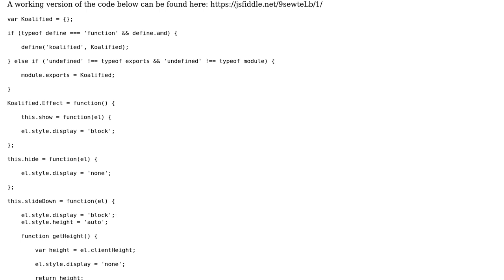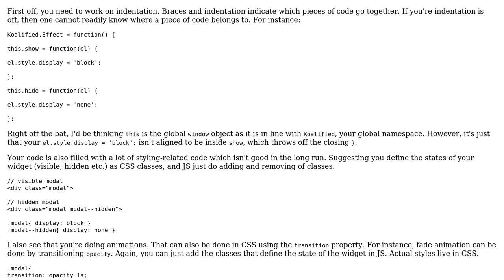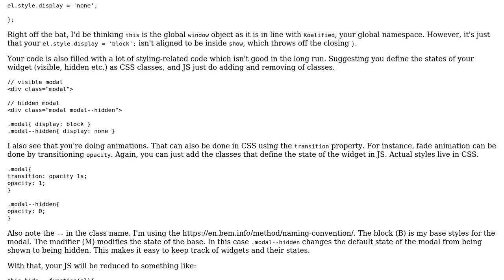JavaScript Modal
With thanks & praise to God, and with thanks to the many people who have made this project possible! | Content (except music & images) licensed under CC BY-SA | Music | Images & others | With thanks to user Joseph user Happy Koala and the Stack Exchange Network Trademarks are property of their respective owners. You are responsible for your own actions.